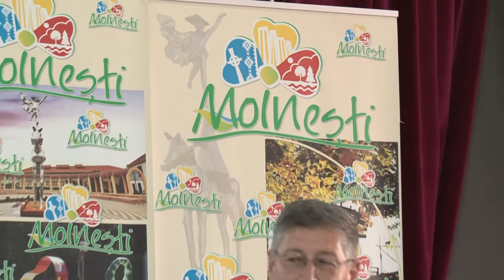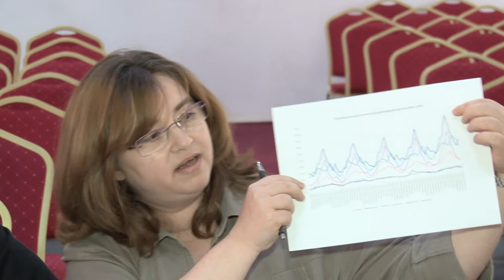LA MOINESTI Masa rotunda cu tema Turismul in judetul Bacau FILMARE EXCLUSIV TV ONESTI HD 4K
LA MOINESTI, judetul Bacau, Masa rotunda cu tema Turismul in judetul Bacau FILMATA DE EXCLUSIV TV ONESTI HD 4K

Cu stimă,
echipa Exclusiv

Vizionare plăcută !